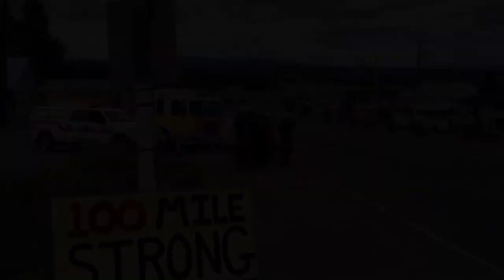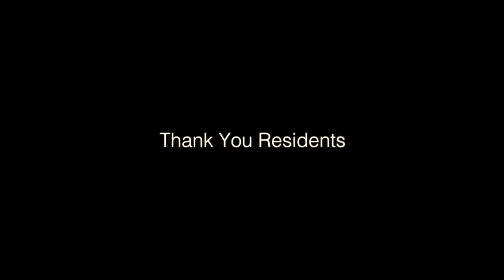Cariboo Wildfires Overview - British Columbia 2017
A look at the Cariboo - Chilcotin Wildfires which happened between July 6 and September 20, 2017 in British Columbia.